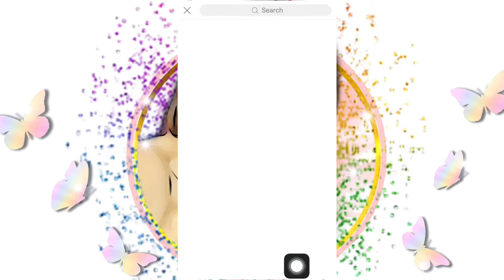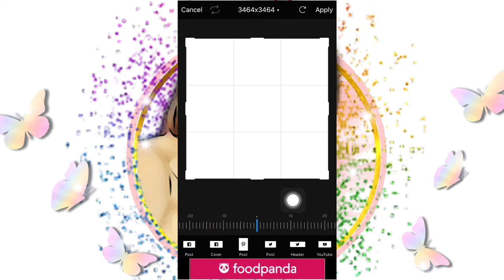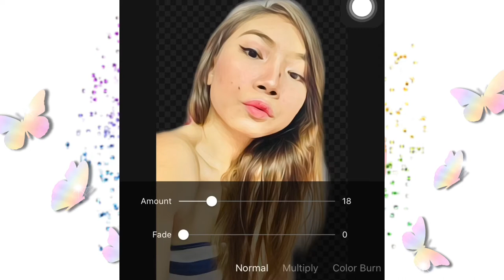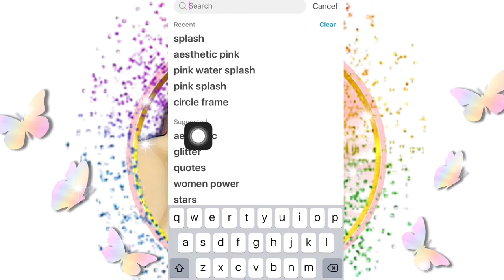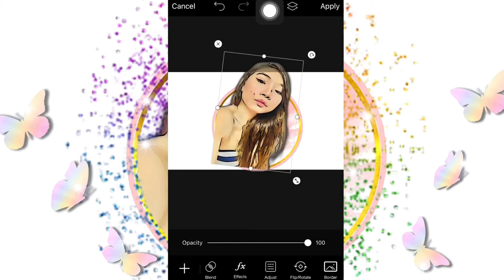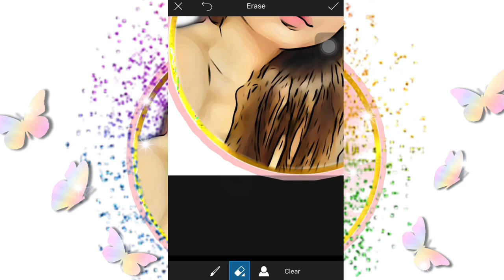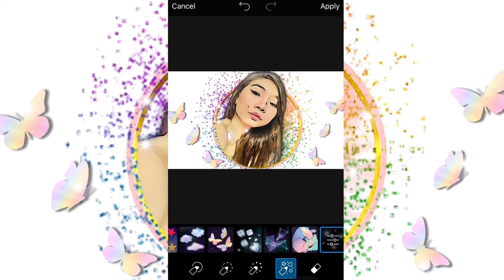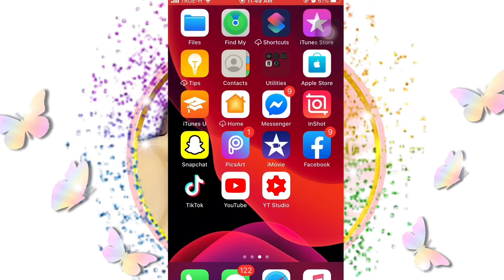Cartoon Portrait and Designing BISAYA Tutorial | queenmaepeseven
So BISAYA MODE ko karun mga kaQUEENs proud BISDAK po ako BISAYANG DAKO 🥰
Bisaya tutorial sako karun para sacung mga kalahi guys iloveyou all 😘 KEEP SAFE EVERYONE!

-queenmaepeseven